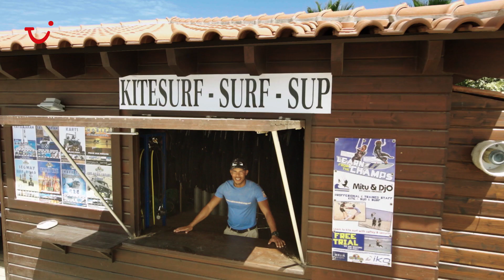Hotel Melia Tortuga Beach 5* | Wyspy Zielonego Przylądka z TUI Poland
Rezerwuj wakacje w hotelu Melia Tortuga Beach

Hotel Melia Tortuga Beach na Wyspach Zielonego Przylądka. Wybierz wakacje Last Minute, bądź First Minute® i spędź niezapomniane chwile, a TUI zadba o Twój wypoczynek.

Ośrodek Melia Tortuga Beach, należący do sieci Meliá Hotels & Resorts, to kusząca mieszanka relaksu, wypoczynku i dobrej zabawy. Oprócz pięknych widoków na Ocean Atlantycki i jasnych, piaszczystych plaż, obiekt zapewnia niesamowitą wakacyjną atmosferę, która na długo pozostanie w Waszych sercach. Hotel stanowi idealny punkt wypadowy do długich rodzinnych, bądź romantycznych spacerów po plaży, a także wizyty w centrum malowniczego miasteczka Santa Maria. Wysoką jakość usług w Melia Tortuga Beach potwierdza certyfikat jakości w portalu TripAdvisor.

Najpopularniejsze udogodnienia:
✔️ Plac zabaw
✔️ Darmowe Wi-Fi
✔️ Leżaki i parasole w cenie
✔️ Spa

Sprawdź oferty na Wyspach Zielonego Przylądka i wybierz się na wymarzone wakacje